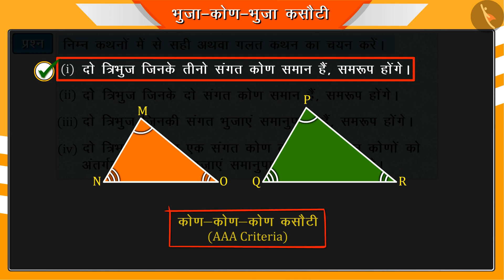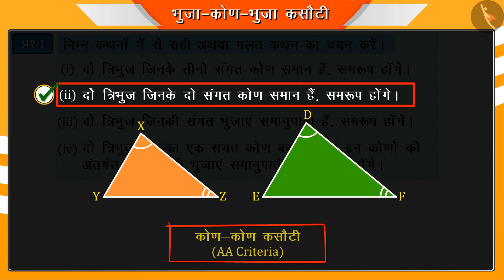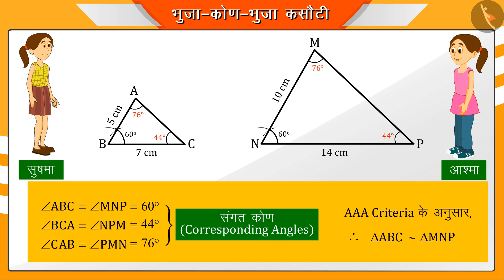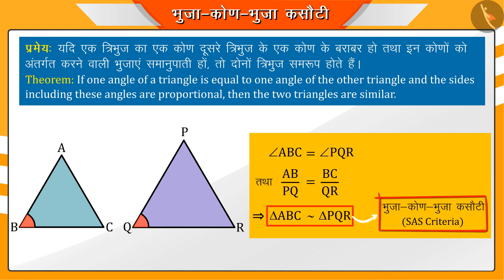त्रिभुजों की समरूपता की SAS कसौटी Part1